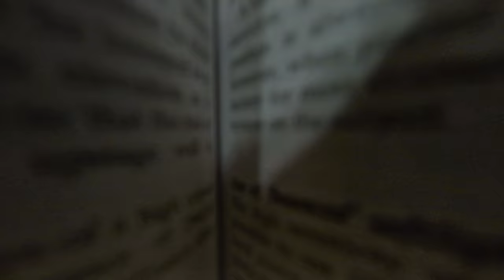Explore East Slope – University of Sussex Student Accommodation Virtual Tour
Take a look around one of our East Slope residences.